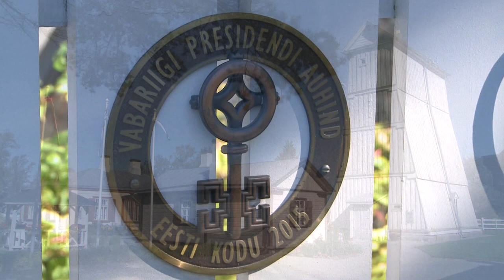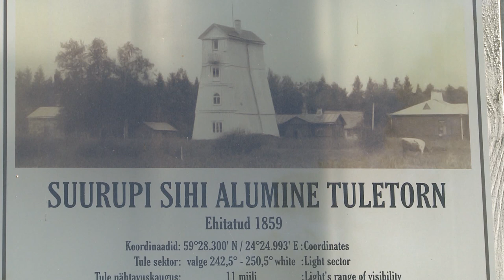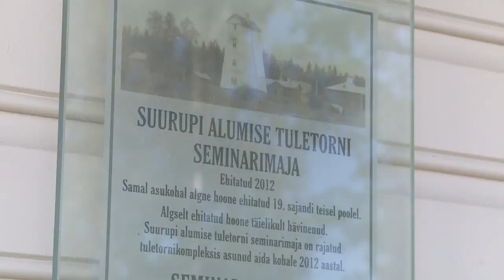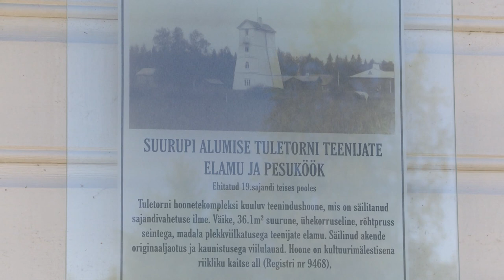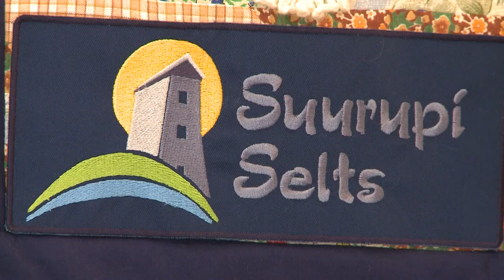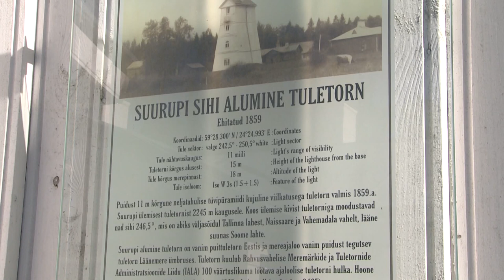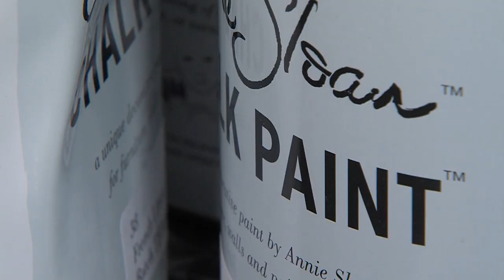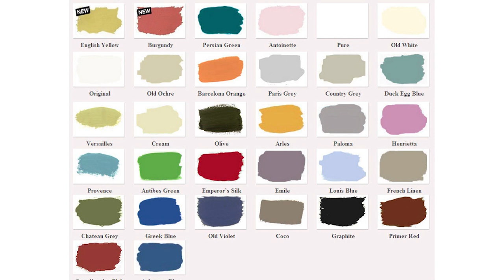Vintskapist soklini 2016.09.16 Anne-Ly Mitt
Ökomässu korraldaja annab infot, mida mässul teha saab. Kriidivärvid löövad aga laineid interjöörimaailmas.
Silja Konsa
Tarmo Elvisto
Kadri Vilen
Külli Mariste